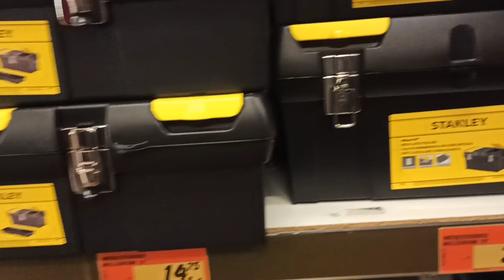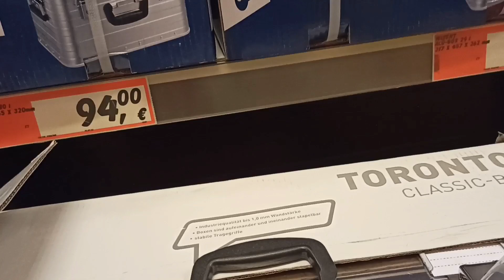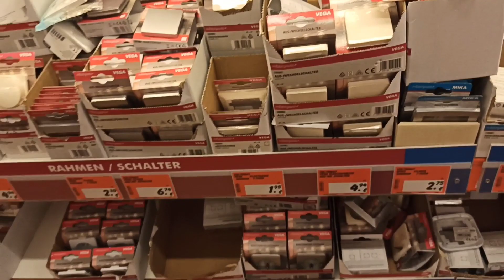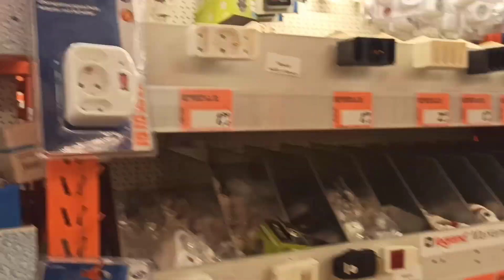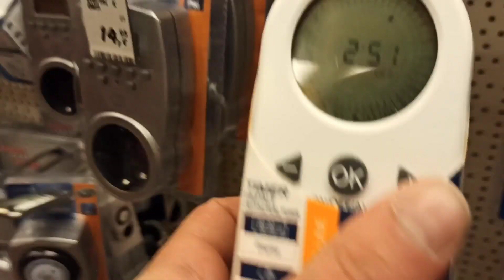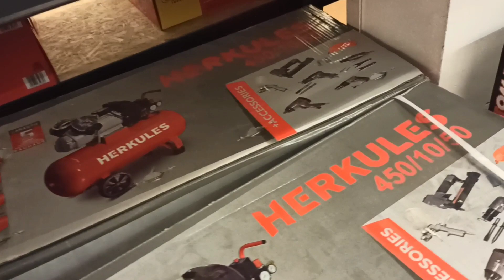ALMANYA BERLİNDE BAUHAUS TA İNŞAAT MALZEMELERİ FİYATI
Merhaba YouTube Topluluğu! Bugün, inşaat projelerinizde size destek olacak bir markayı tanıtmak istiyoruz: Bağhaus İnşaat Malzemeleri! 🏗️

Bağhaus, inşaat sektöründe güvenilirliği ve kalitesi ile bilinen bir lider markadır. Uzun yıllara dayanan deneyimiyle, çeşitli yapı malzemeleri sunarak projelerinizde size güvenilir bir ortaklık sunuyoruz.

Bağhaus İnşaat Malzemeleri Öne Çıkanlar:
🔧 İzolasyon Malzemeleri: Su, ses ve ısı izolasyonu için yüksek performanslı çözümler.
🏗️ Yapı Kimyasalları: Dayanıklılığı artıran ve inşaat sürecini kolaylaştıran çeşitli kimyasal ürünler.
🛠️ İnşaat Çelikleri: Yüksek mukavemetli çeliklerle güçlendirilmiş yapılar için çeşitli çelik malzemeler.
🏠 Prefabrik Yapı Elemanları: Hızlı kurulum ve ekonomik çözümler sunan prefabrik yapı elemanları.

Neden Bağhaus İnşaat Malzemeleri:
✅ Kaliteli Malzeme: Projeleriniz için sertifikalı ve kaliteli malzemeler.
✅ Geniş Ürün Yelpazesi: İnşaatın her aşamasında kullanılabilecek çeşitli malzemeler.
✅ Müşteri Odaklı Hizmet: Profesyonel ekip ve müşteri memnuniyeti odaklı hizmet anlayışı.

Bu videoyu izleyerek, Bağhaus İnşaat Malzemeleri'nin sizin için nasıl bir çözüm sunabileceğini daha yakından keşfedin! 🏡

Unutmayın, daha fazla bilgi ve güncel projelerimiz için Bağhaus İnşaat Malzemeleri web sitemizi ziyaret edebilirsiniz. İyi seyirler! 🛠️✨